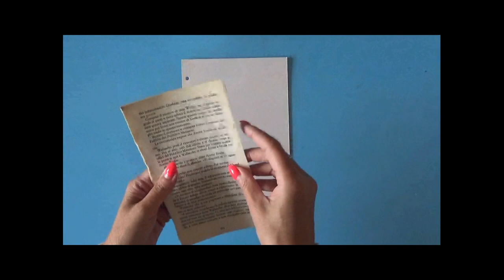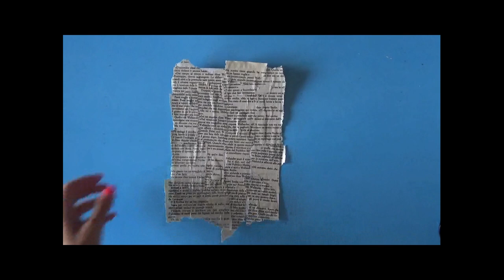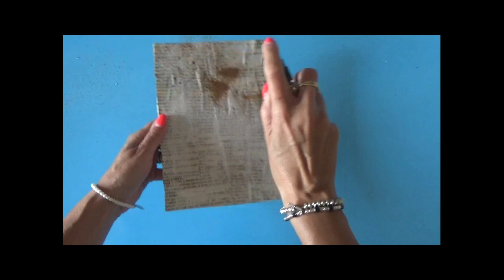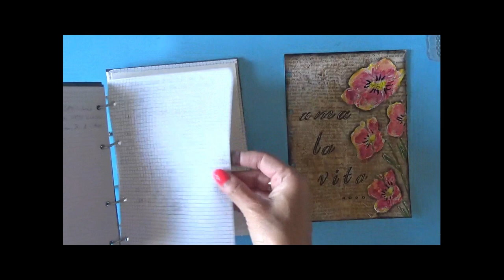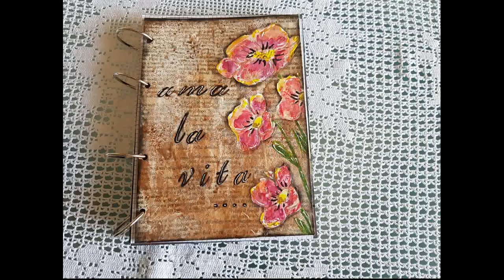Tutorial art journal book paper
💛💛💛💛 Tutorial art journal book paper. Pagina del mio quaderno progetti realizzata con pagine di un vecchio libro, acquacolors, stencil, acrilici e timbri. Spero vi piacerà.

💛💛💛 Prodotti da me preferiti ed utilizzati per realizzare i miei progetti: